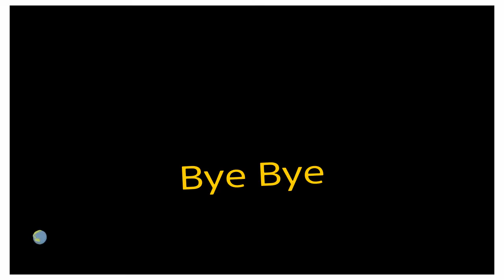SLENDERMAN|Little Big Planet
To scary